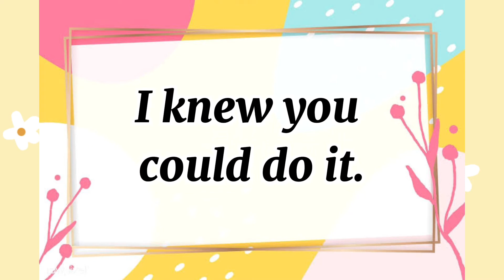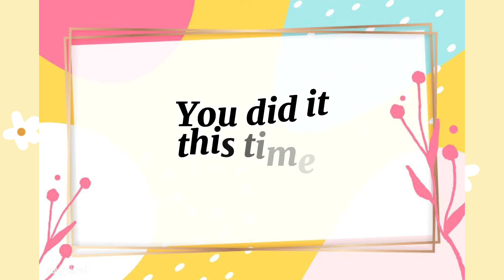SAY THESE WORDS IF HE/SHE DID HIS/HER JOB WELL